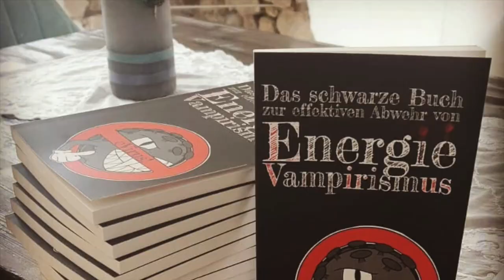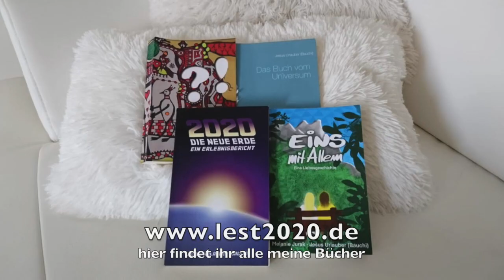Jesus? DER Jesus?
Um hier die Frage mal was ausführlicher zu beantworten, wie ich Jesus wahrnehme... Grüße an Chris!